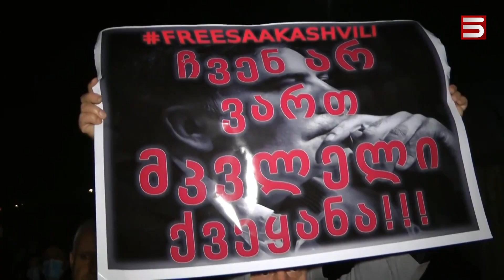Մարդիկ պահանջում են ազատել Սաակաշվիլիին. Վրաստանի նախագահը չի պատրաստվում ներել նրան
Վրաստանի մի քանի խոշոր քաղաքներում մարդիկ դուրս են եկել փողոց աջակցելու Միխեիլ Սաակաշվիլին, որն արդեն մեկ ամսից ավելի է կալանավորված է ու անժամկետ հացադուլ է հայտարարել։

Սաակաշվիլիի կողմնակիցները ցուցապաստառներն ու ազգային դրոշը ձեռքերին վանկարկել են ո՛չ կեղծարարությանը, ազատություն նախկին առաջնորդին։

Վրաստանի նախագահ Սալոմե Զուրաբիշվիլին երեկ հեռուստատեսային ուղերձում հայտարարել է, որ չի պատրաստվում համաներում հայտարարել Սաակաշվիլիին։